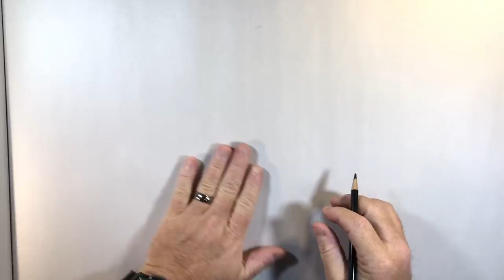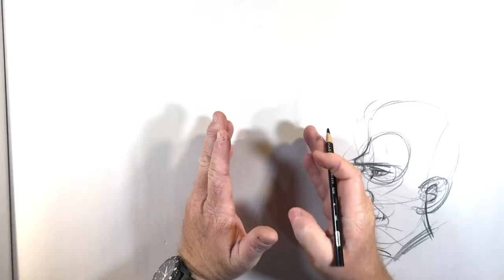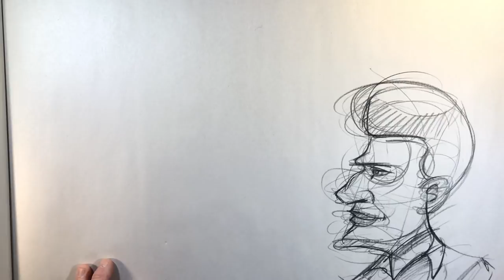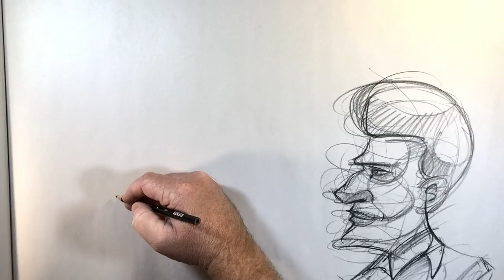Sketching faces in real time!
Here is a morning warm up of me getting my sketch on!